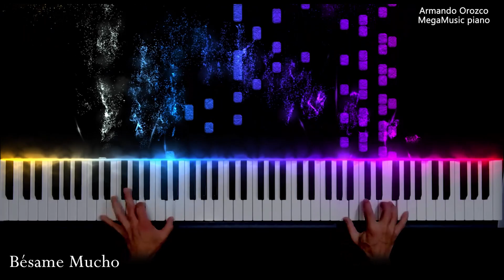Bésame Mucho - Consuelo Velázquez - ( Piano Cover - Armando Orozco )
Hola a tod@s!. Les quiero compartir éste ( Piano Cover ) que grabé de  la pianista y compositora mexicana " Consuelito Velázquez " Con su tema:
" Bésame Mucho " escrita en 1932 y estrenada en 1940. Es ampliamente considerada una de las canciones más populares del siglo XX y de todos los tiempos. Además es uno de los himnos más importante de la historia de la música latina. El primero en interpretarla fue Emilio Tuero.​ Con el tiempo, la canción fue pasando de un artista a otro con diferentes adaptaciones, siendo las versiones de Lucho Gatica y Pedro Infante algunas de las más conocidas, así como una versión en inglés a cargo de The Beatles.

En el cine
Esta canción ha sido utilizada en la banda sonora de varias películas:
Los tres caballeros (1944)
El juego del amor y del azar (1944) Aparece una versión cantada por el personaje interpretado por Severo Fernández.
A toda máquina (1951)
Let it be (1970)
Moscú no cree en las lágrimas (1979)
The Naked Gun 2½: The Smell of Fear (1991)
Bésame mucho (1993)
Sueños de Arizona (1993)
Grandes esperanzas (1998)
In the mood for love (2000)
El embrujo del Shanghái (2002)
La sonrisa de Mona Lisa (2003)
La fiesta del chivo (2005)
Juno (2007)
Chico y Rita (2010)
Coco (2017)
Made in Bangkok (2017)

Algunos intérpretes han sido: Lucho Gatica,​ Il Divo, Luis Miguel,​ Richard Clayderman, Soda Stereo,​ Thalía (también una versión bilingüe con Michael Bublé),​ Tomatito,​ Zoé,​ Sara Montiel,​ Dalida,​ Isabel Pantoja,​ Omar Chaparro (para la película Como caído del cielo), Patricia Maldonado, entre muchos otros.

Hello everyone! I want to share this one (Piano Cover) that I recorded by the Mexican pianist and composer "Consuelito Velázquez" With its theme:
"Bésame Mucho" written in 1932 and premiered in 1940. It is widely considered one of the most popular songs of the 20th century and of all time. It is also one of the most important hymns in the history of Latin music. The first to interpret it was Emilio Tuero. Over time, the song was passed from one artist to another with different adaptations, with the versions by Lucho Gatica and Pedro Infante being some of the best known, as well as an English version by The Beatles.

At the cinema
This song has been used in the soundtrack of several films:
The Three Caballeros (1944)
The game of love and chance (1944) A version sung by the character played by Severo Fernández appears.
Full Throttle (1951)
Moscow Does Not Believe in Tears (1979)
kiss me a lot (1993)
Arizona Dreams (1993)
Great Expectations (1998)
The Shanghai Haunt (2002)
Mona Lisa Smile (2003)
The goat party (2005)
June (2007)
Boy and Rita (2010)
Coconut (2017)

Some performers have been: Lucho Gatica, Il Divo, Luis Miguel, Richard Clayderman, Soda Stereo, Thalía (also a bilingual version with Michael Bublé), Tomatito, Zoé, Sara Montiel, Dalida, Isabel Pantoja , Omar Chaparro (for the film Como caído del cielo), Patricia Maldonado, among many others.

       "Letra"
Bésame, bésame mucho
Como si fuera esta noche
Que tengo miedo perderte
Perderte después

Verte junto a mí
Piensa que tal vez mañana
Yo ya estaré lejos

Perderte después

Perderte después

Perderte después.

Teclado: Kurzweil SP2X,
Cámara: Go Pro Hero 6,
Piano partículas: SeeMusic,
Interfaz de audio: steinberg UR44,